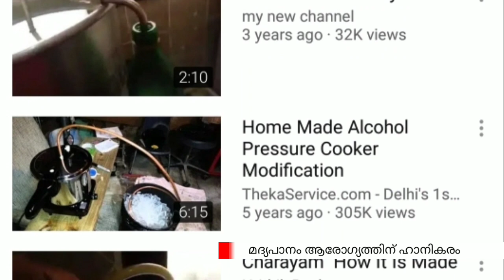വീട്ടിൽ എങ്ങനെ മദ്യം ഉണ്ടാക്കാം | Liquor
About this video:
Liquor : കൊറോണ പ്രതിരോധത്തിന്റെ ഭാഗമായി ലോക്ക് ഡൗൺ പ്രഖ്യാപിച്ചതോടെ എല്ലാവരും വീട്ടിൽ കഴിയുകയാണ്. തുടർന്ന് മദ്യ ഷാപ്പുകളും ബിവറേജസുകളും അടച്ചതോടെ മദ്യപാനികൾ സ്വയം മദ്യം ഉണ്ടാക്കുകയാണ്...

Sincere news is a real content news channel. Here in we are sharing helpful messages.